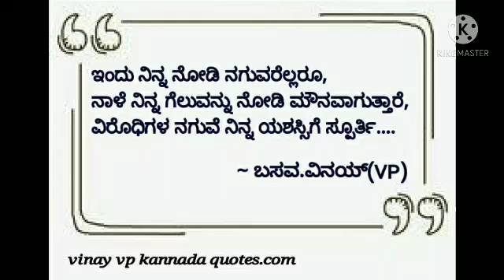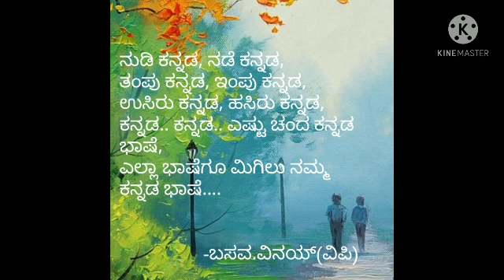Vinay vp kannada quotes.| ಹಿತನುಡಿಗಳು.